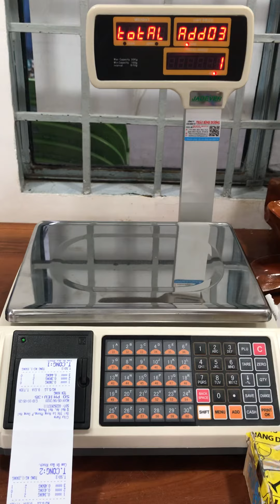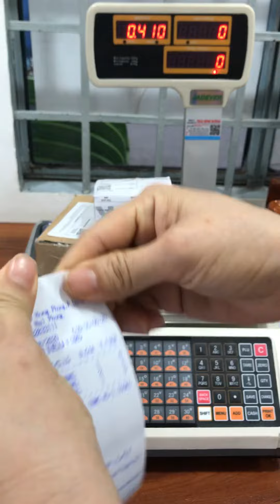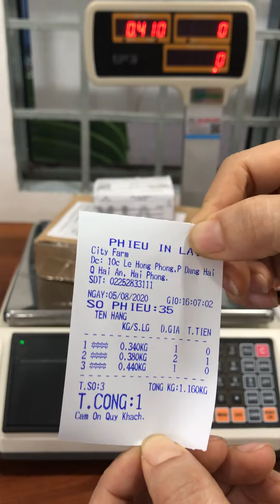Hướng dẫn sử dụng cân siêu thị tính tiền in bill DDP của Jadever - can Thai Binh Duong 0908 662 643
Công ty Cân điện tử Thái Bình Dương chuyên cung cấp sỉ và lẻ tất cả các dòng cân điện tử sử dụng trong tất cả các ngành nghề lĩnh vực như: cân nhà bếp; cân vàng ; cân vàng theo thông tư 22, cân phân tích phòng thí nghiệm, cân sử dụng riêng trong nghành dược, cân công nghiệp như cân bàn, cân sàn; cân oto, trạm cân xe tải; cân nông sản; cân thủy sản, cân vải , cân  mũ cao su, cân điều, cân lúa, cân gà, cân vịt, cân heo , cân gia cầm, cân cho phòng khám thú cưng, cân sức khỏe, cân tính tiền, cân siêu thị, cân in bill, cân tem, in in mã vạch siêu thị, cân lưu dữ liệu USB, bluetooth, cân đóng bao, cân băng tải, cân silo, pallang
Máy móc công nghiệp phục vụ dây chuyền sản xuất
Thiết bị phòng thí nghiệm
- cân điện tử 3kg, cân đếm điện tử 3kg, cân điện tử chống nước 3kg, cân thuỷ sản 3kg, cân đếm tem áo, cân đếm ốc vít, cân đếm phụ liệu nghành may